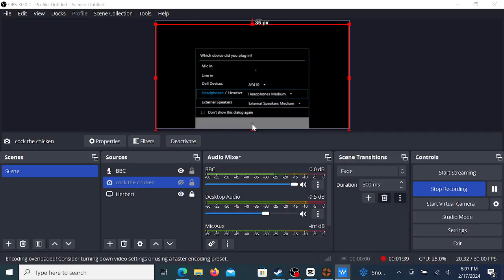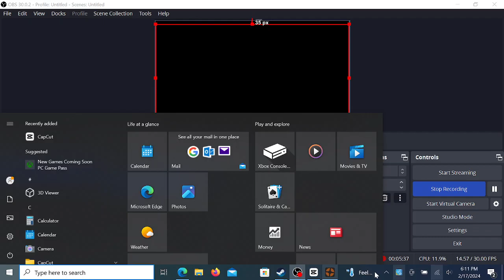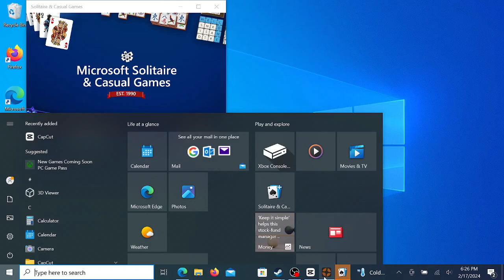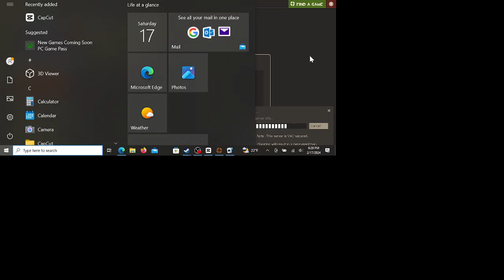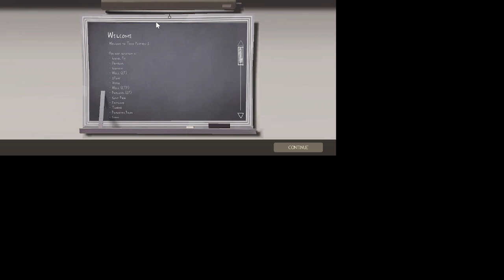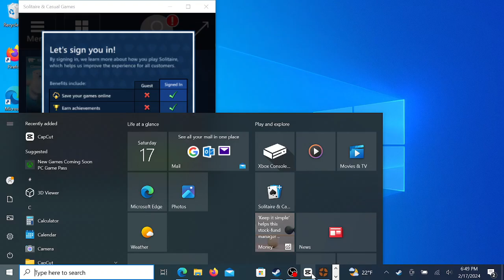Cursed Tf2 game